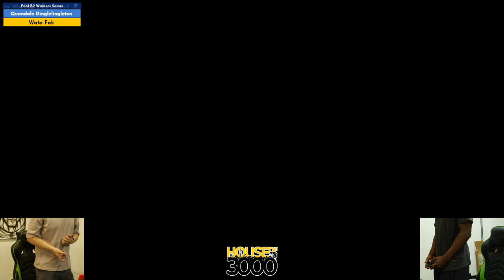Xeno351 Pool B2 Winners Semis Quandale Dinglelingleton vs Wata Fak